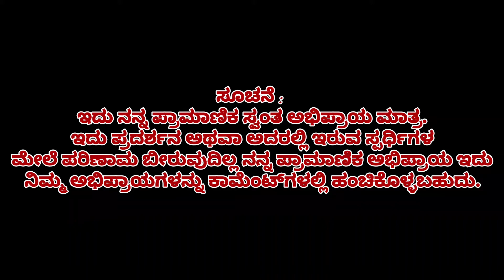ಹೇಗಿತ್ತು ಬಿಗ್ ಬಾಸ್ ಮನೆಯಾ ಎರಡನ ದಿನ|Kannada Bigg Boss Season 8 Second Day Review|Awards Distributions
This Video Is Just My Opinion On Kannada Bigg Boss Season 8 Second Day This Will Be My Honest Review About This Show And I Will Uploading My Honest Review Of Kannada Bigg Boss Season 8 All Episodes

So, This Not To Degrade Any Show / Actor Just To Expressing My Opinion About The Show!

So, You Can Share 🤗 Your Opinions Freely In Comments Below.

Please Do Like 👍 This Video And Share 🤗 This Video With Others Also.

How was first day in Bigg Boss Season 8
How was second day in Bigg Boss Season 8
Manju Comedy In Bigg Boss
First Task In Bigg Boss Season 8
Captain Task In Bigg Boss
Winner / Loser Task In Bigg Boss
3 Big Twist In Bigg Boss
Big twist in the game
Bigg Boss Second Day big twist
Manju And Divya Suresh Love Story
Manju And Divya Suresh Comedy
Divya Gets Emotional
Manju And Divya
Prashant Dog Issue
Prashant Tea Making Ideas
Tea making formula in Bigg Boss